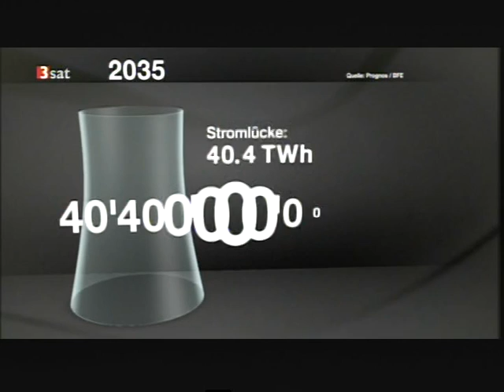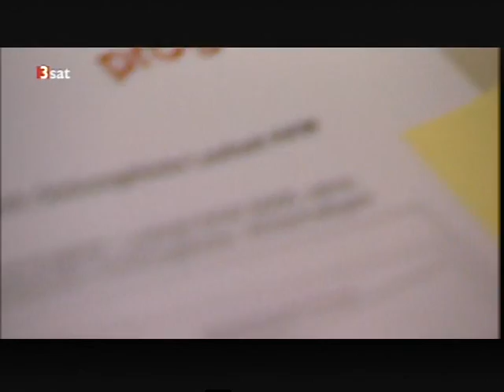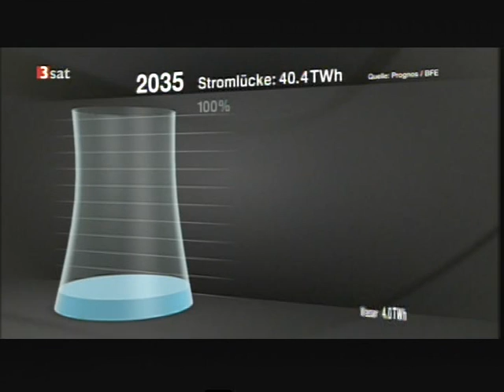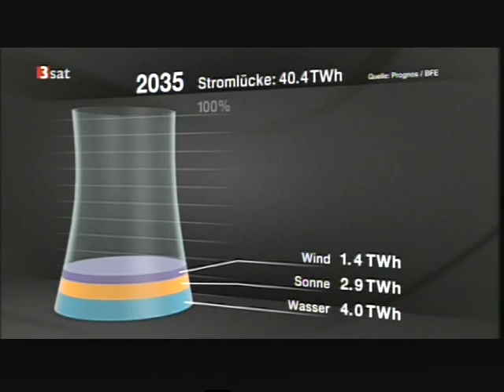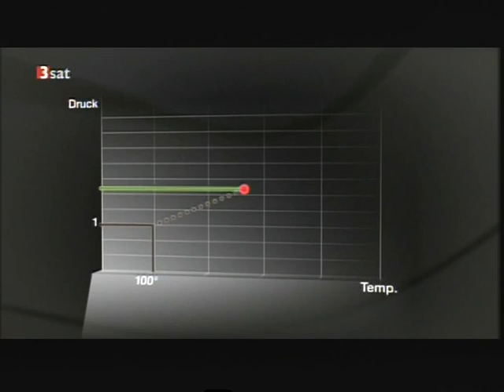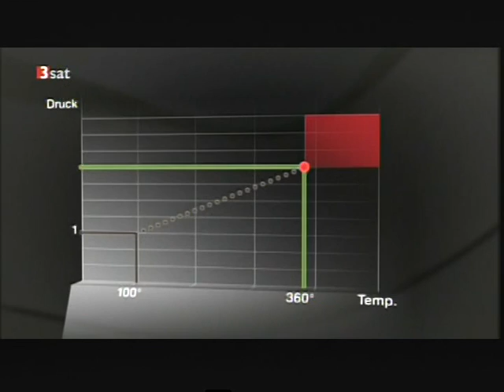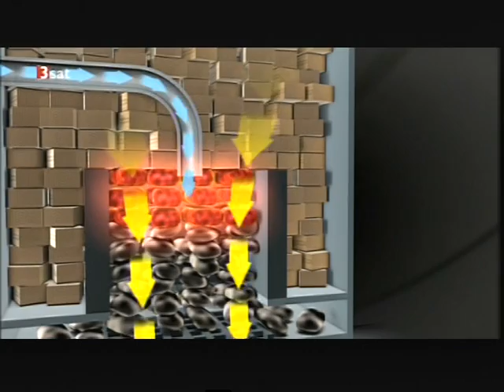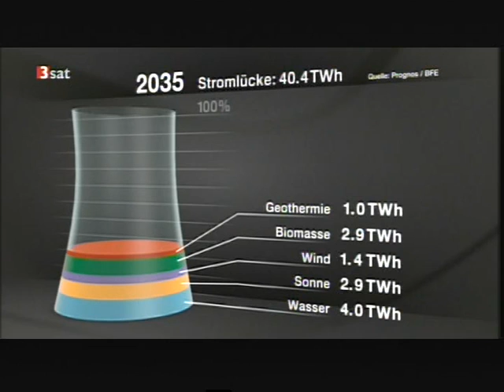226 Energiewende der Schweiz muss man helfen da sie 40% Atomstrom haben hier ihre Daten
-1- im Büro arbeiten ohne Ausbildung.
-2 Ihre Firma im Internet fast geschenkt
2.1 Werden Sie Webdesigner ohne Eigenkapital
3 Urlaubstipps immer 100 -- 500 € sparen oder sogar gratis Urlaub machen
4 Gratis Tipps Singleseiten mit Millionen Mitglieder
5. Gratis Mathenachhilfe
6. Bitte um eine Spende

1 -  Wollen Sie oder ein Bekannter gern im Büro arbeiten aber haben keine Ausbildung. Werden Sie Bürokaufmann nebenberuflich.
2 -  Ihr Firma im Internet für nur 400 € + 35 €/Monat. Statt 20 000 € + 90 € im Monat, wie bei EuroWeb.de aus Düsseldorf + Berlin

2.1 Werden Sie Webdesigner nebenberuflich; ganz ohne Eigenkapital.

3 - Noch mehr Tipps beim Urlaub Sparen finden Sie auf meiner Internetseite. Für die Tipps wollte ich 2 Jahre 39 € haben, weil man bei jedem Urlaub 100-500 € sparen kann. Aber aus mangel an Nachfrage kann man das jetzt gratis nachlesen. So kommen immerhin mehr auf meine Internetseite. Unten steht, wie man da hin kommt.

3.1 Ich wäre aber trotzdem vorsichtig da zu kaufen, weil sie wollen auch dabei verdienen. Ich würde da ein Hotel, Reise, Flug suchen und dann selber bei dem Hotel anrufen. Oft können die dann einen besseren Preis machen.  Ebenso bei der Urlaubsbuchung. Man kann mit dem Preis von trivago beim Reisebüro nachfragen. Oft können die dann einen bessern oder gleichen Preis machen.

4. Gratis Tipps für Singls. Es gibt 2 große deutsche Singleseiten mit Millionen Mitglieder. Auf meiner  Internetseite erst Seite ist der Link zu den Seiten. Alle anderen wollen ca. 29 € pro Monat dafür haben und die haben noch weniger Mitglieder.

5. Gratis Mathenachhilfe per Videoclips für alle Schüler + Studenten von Klasse 5 -- 13. Sie finden den Link auf meiner Internetseite.

6. Bitte um eine Spende.Wenn Ihnen ein Tipp oder ein Video sehr geholfen hat, können Sie mir eine Freiwillige Vergütung überweisen.Bei Medizinvideos kann es Ihr Leben gerettet haben. Für meinen Zeitaufwand für die tausende Videos die ich auf YouTube hochlade, und es könnten Abmahnungen mit Geldstrafen kommen, die teuer werden können. Sie entscheiden selber was Ihnen das Video gebracht hat.